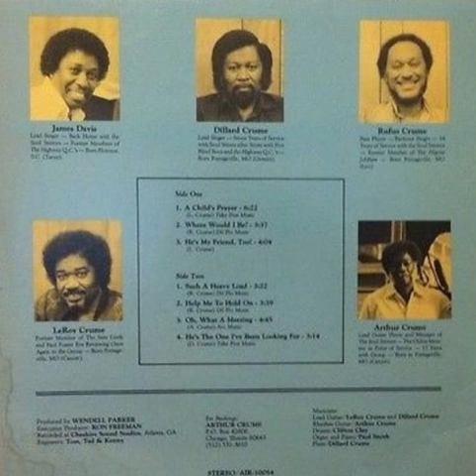Arthur Crume & The Soul Stirrers - Oh, What A Meeting (1982)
Oh, What A Meeting · Arthur Crume · The Soul Stirrers
Main  Artist: Arthur Crume
Featured  Artist: The Soul Stirrers
Composer: Arthur Crume
Music  Publisher: Arc Music